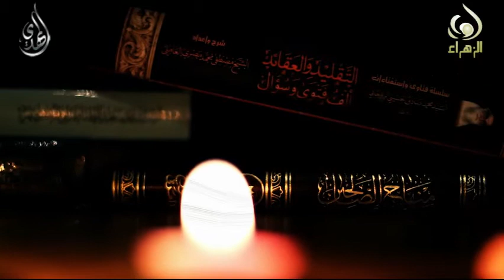الخلافات المذهبية - اية الله السيد علي السيستاني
الخلافات المذهبية - المرجع الديني اية الله العظمى السيد علي السيستاني